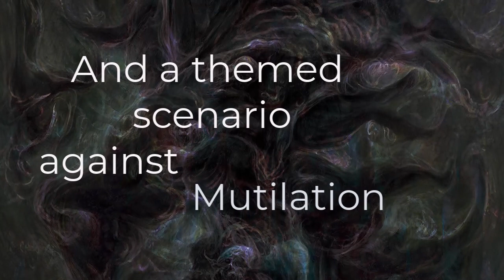Deep Madness: Derailed Dimensions Trailer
Teaser Trailer for the upcoming fan made expansion to the Deep Madness boardgame by Diemension Games. Focusing soley on the additional content of Uncounted Horrors/Endless Nightmares.